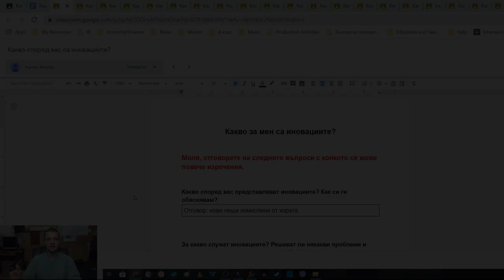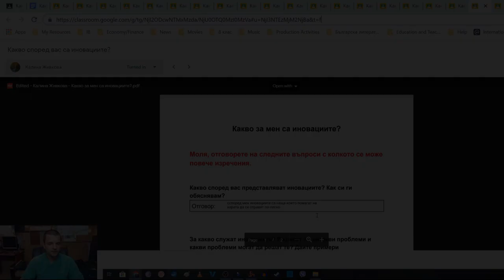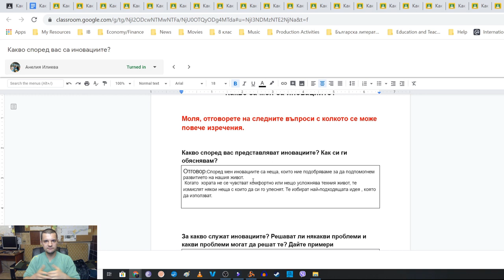Какво казват нашите ученици за иновациите?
В това видео споделяме с Вас онези коментари за иновациите, които нашите ученици от 3 и 4 клас споделиха с нас чрез платформата Google Classroom. В края на видеото

Photo: Photo by Ameen Fahmy on Unsplash